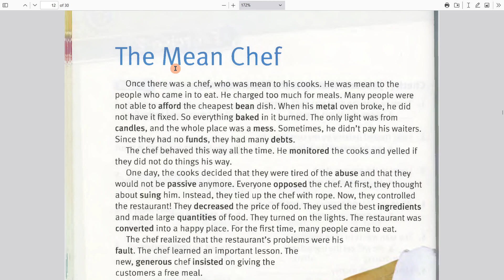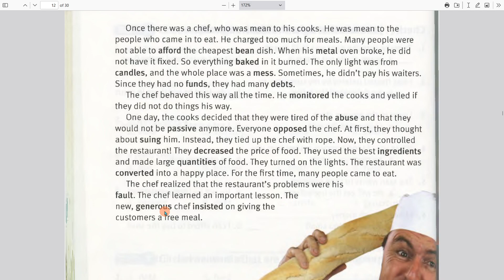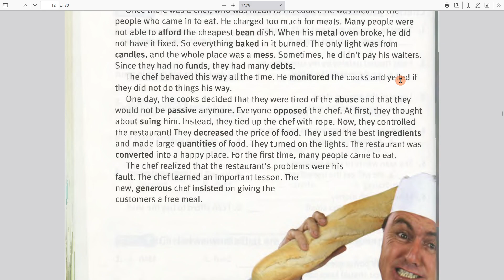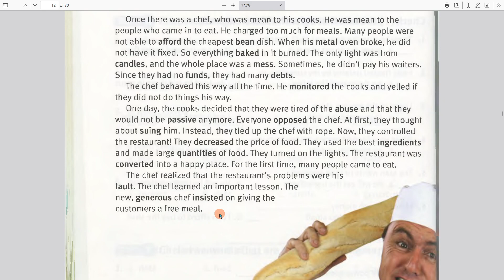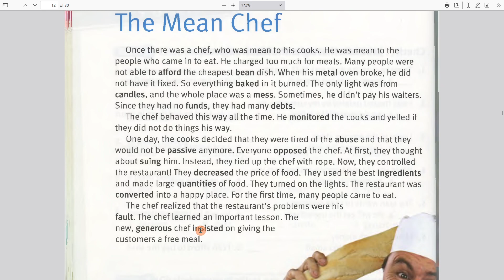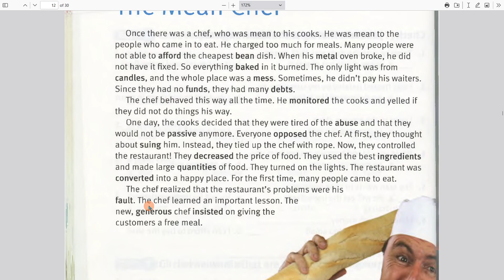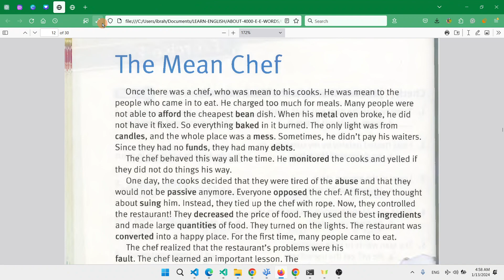The Mean Chef | 12 | Story Club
All Books
Paul Nation
4000 Essential English Words

Book Two
1 ~ 30

4000 essential English words is a six-book series that is designed to focus on practical high-frequency words to enhance the vocabulary of learners from high beginner to advanced levels. The series present a variety of words that cover a large percentage of the words that can be found in many spoken of written texts. Thus, after mastering these target words, learners will be able to fully understand vocabulary items when they encounter them in written and spoken form. Each unit present twenty words which are defined and used in sample sentences.